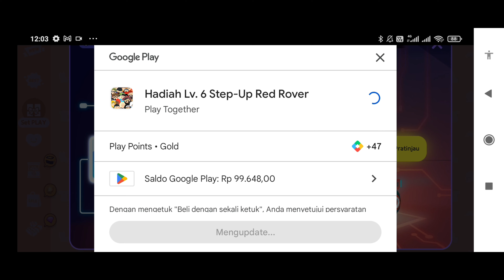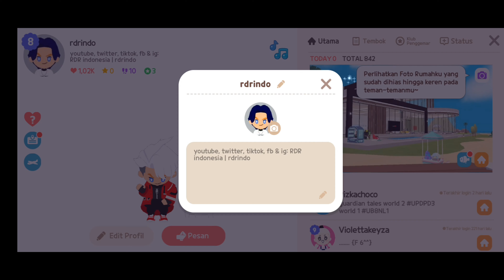review kostum step up red rover | mirip ragna blazblue ? | play together